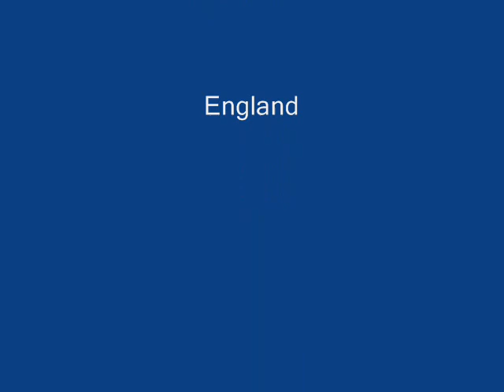Delius 'By The River': Chatsworth: Autumn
Photographs (and music) of a walk in Chatsworth, Derbyshire, set to the music of Delius' 'By the River' from the Florida Suite